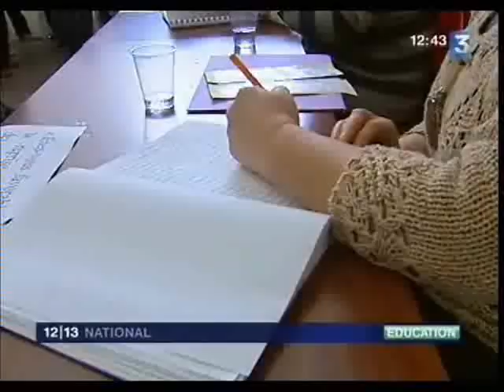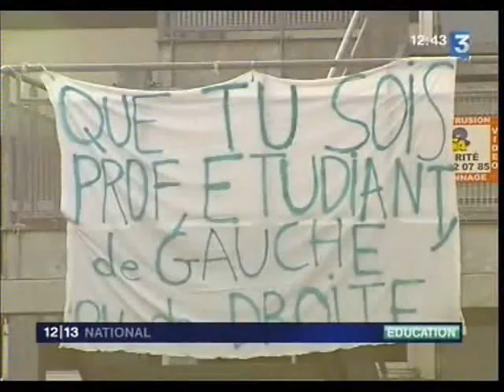La grève se poursuit dans les universités françaises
France 3, 12-14 du 7 avril 2009